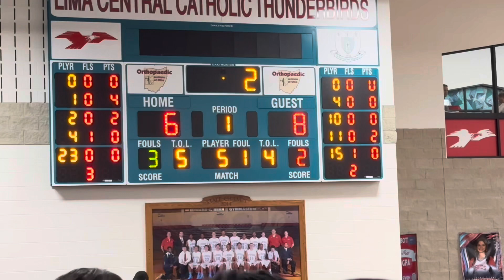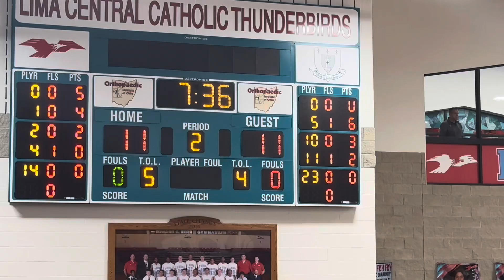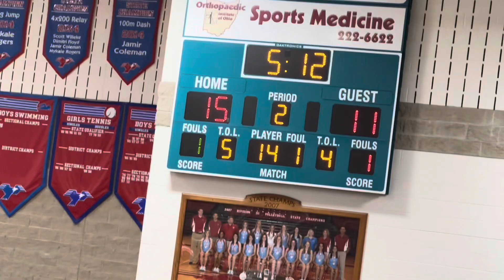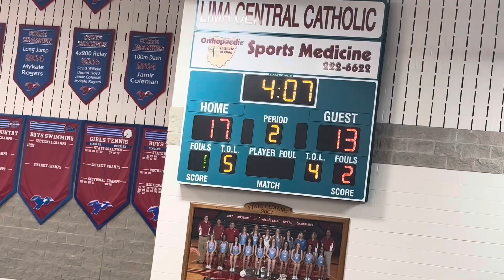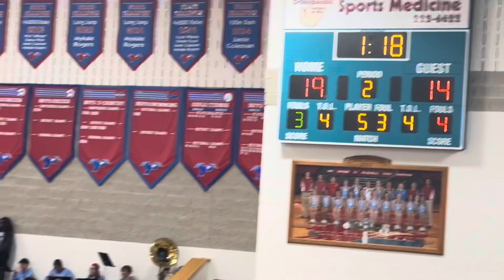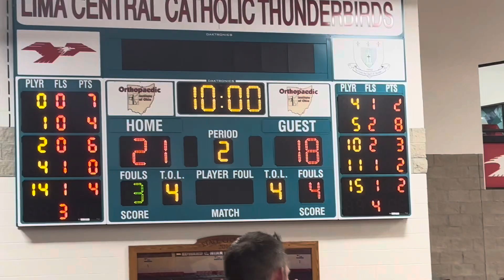Lima Cup 2024-Lima Sr Spartans vs Lima Central Catholic T-Birds (1st half)